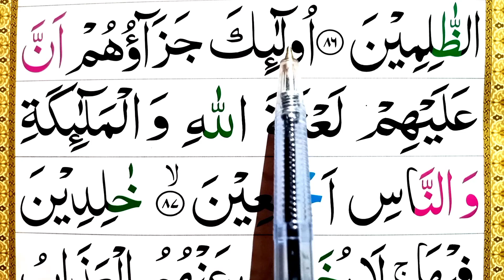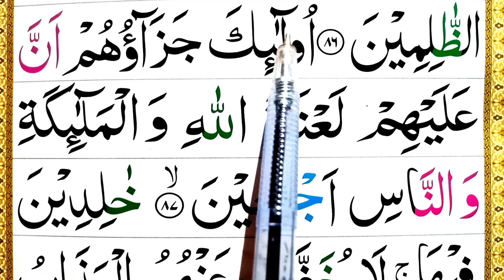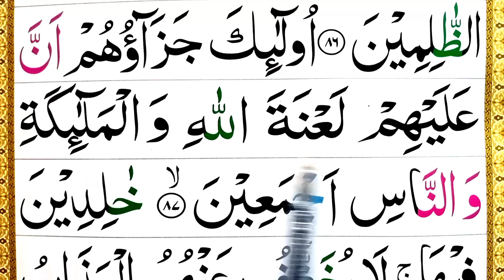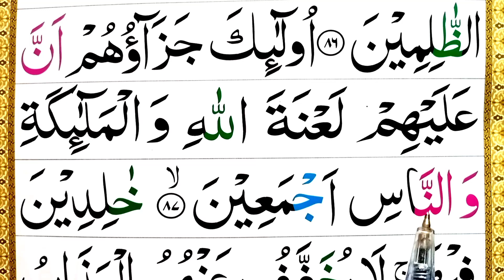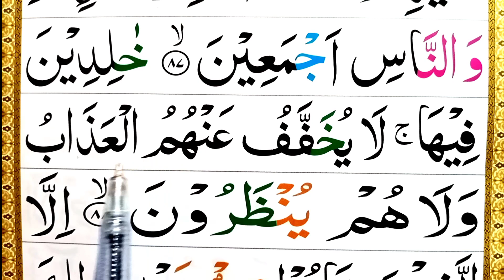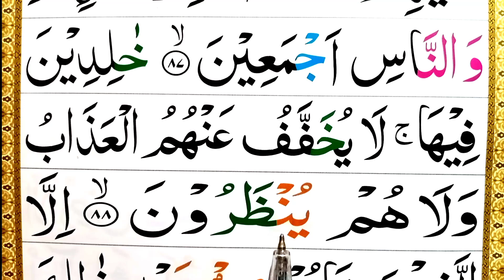87 TO 88 AYAT SURAH AL IMRAN WITH TAJWEED | LEARN QURAN ONLINE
87 To 88 AYAT SURAH AL IMRAN WITH TAJWEED | LEARN QURAN ONLINE